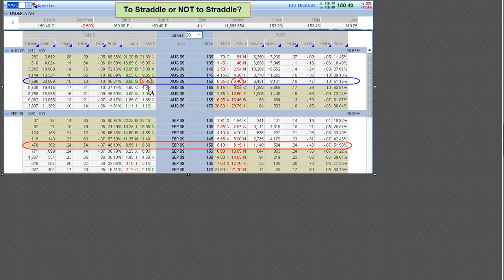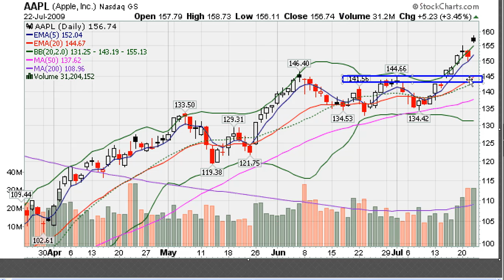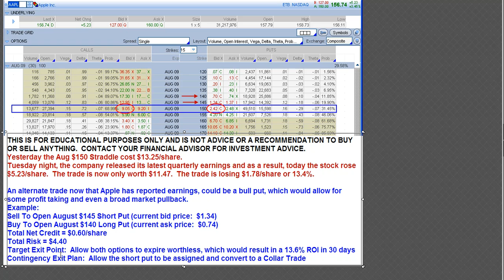MarketTamer.com: Post Earnings: Is Apple A Buy?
We take a look at yesterday's Straddle and offer up a virtual trading idea on how to profit even if Apple trends lower.